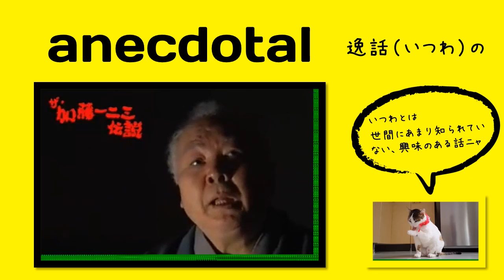英検1級【過去問】100単語 Anecdotal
英英辞書
1.  of or like an anecdote
2.  full of anecdotes
3.  based on personal experience or reported observations unverified by controlled experiments
anecdotal evidence

単語
意味
コメント